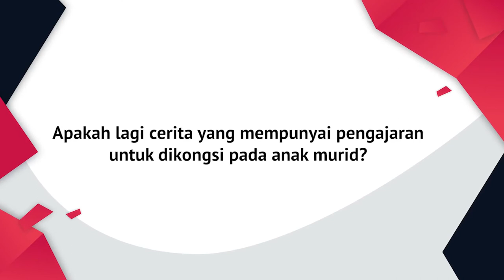DidikTV Kaunselor Anda Eps 82 | GURUKU SIFUKU - PADA SUATU HARI...